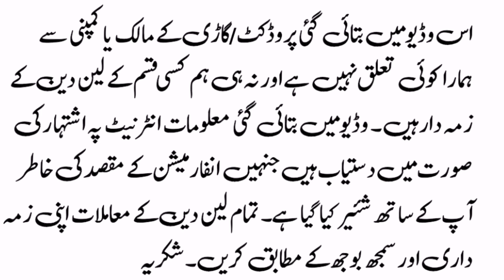Toyota Corolla GLI For Sale On Easy Installment - Olx Cars - Pakistani Biggest Cars Market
Topic Covers:-
1) Toyota Corolla gli for sale installment plan,
2) Cars on installment in pakistan,
3) Toyota corolla gli car in pakistan,
4) Used cars in pakistan,
5) Cheap use cars in pakistan,
6) Sasti car in pakistan,
7) Cheap cars for sale,
8) Cars bazar,
9) Dani Life Parts,
10) Corolla gli new model for sale,
11) Corolla gli car lush conditions,
12) Buy modified cars in pakistan,
13) How to buy a car,
14) Cheap cars in pakistan,
15) Used cars price in pakistan,
16) Toyota Corolla xli genuine condition cheap car,
17) How to inspect used cars,
18) Buy used cultus car,
19) Buy used vehicles,
20) Toyota corolla cars in pakistan,
21) Toyota corolla cars in low price
22) How to check a car for sale,
23) Imported cars prices in pakistan,
24)